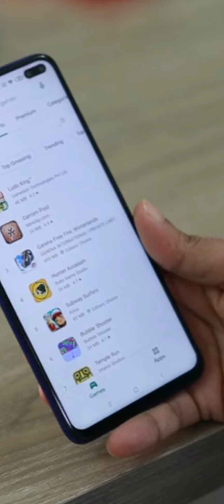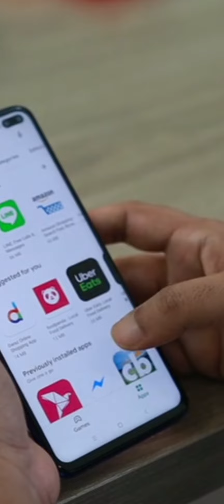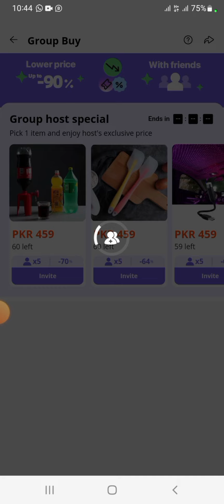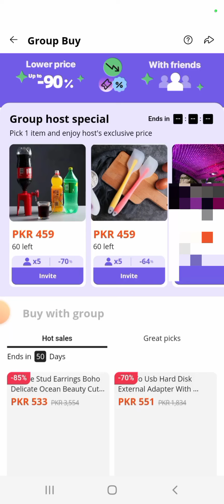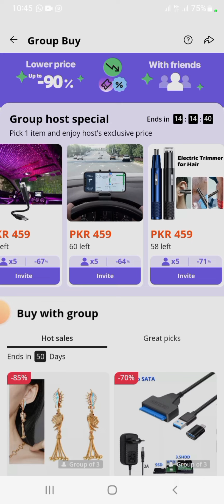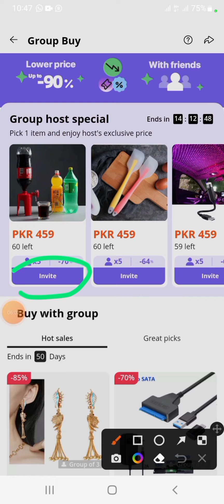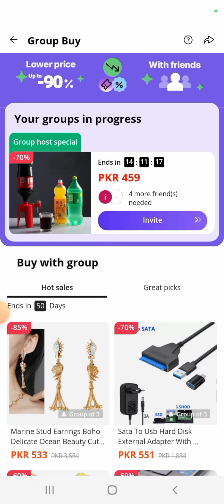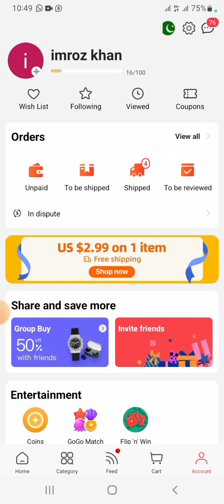What is Ali express group buy sale || Ali express group buy kia hai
aslam o alaikum:
in this video I will tell you how you can complete ali express group buy offer.
AliExpress is an online retail service based in China and
owned by the Alibaba Group. Launched in 2010, it is
made up of small businesses in China and other
locations, such as Singapore, that offer products to
international online buyers.
How Does AliExpress Work? If Amazon and eBay had a
baby, it might look something like AliExpress. The site
doesn't sell products directly to consumers: It simply
connects buyers and sellers, much like eBay. But as
with Amazon, there's no bidding involved, and prices are
firm.
How does Aliexpress work? When talking about
Made in China products, you will almost
certainly associate them with the name of
platforms such as AliExpress or Alibaba. Two
eCommerce platforms that offer their
customers Chinese products that could very
well be interesting to customers.
In this article we will focus on AliExpress, we will
explain in detail how it works, what can be found
on it and if it is a viable option for wholesale and
dropshipping purchases.
What is AliExpress?
AliExpress is a Chinese platform that deals with
online sales of products from Chinese
companies. In fact, it is a website that brings
together a lot of small producers who sell items
of all kinds, from clothing to electronics, from
accessories to sporting goods and much more.
This platform was created by the Albaba Group
back in 2010 and it brings together a large
number of small Chinese producers who, thanks
to this eCommerce, we are now able to sell their
items directly to consumers around the world.
In short, this website operates like Amazon and
eBay with the particularity, however, that the
sellers are mostly Chinese and the site does not
sell any product of its own, it only works as a
showcase for others.
AliExpress is not the first Chinese eCommerce
market to go online. Its predecessor is a website
known as Taobao, which was aimed purely at
the Chinese public. AliExpress, on the other
hand, sells exclusively outside China: Chinese
customers, in fact, have no way of accessing the
platform. This website is especially successful
in Russia, Brazil, the United States, and Spain.
Lately, its use has been growing in the European
Union too, in Italy for example, in the last year,
AliExpress has been particularly successful, as
many clients have been looking for a variety of
different products, like small appliances and
clothing. AliExpress has been translated into all
the major languages in the world, like English,
Spanish, Russian, Italian, Portuguese, French
and Polish.
aliexpress
aliexpress haul
aliexpress review
aliexpress shopping
Aliexpress new offer 2023
aliexpress dropshipping
Aliexpress pakistan
how to shop on aliexpress
how to order from aliexpress
aliexpress shipping
how to use aliexpress
gadgets
aliexpress items review
is aliexpress safe
Best offer 2023
Ali express kia he
online shopping
Online shopping apps
Rs 2 aliexpress
2 rupees aliexpress
How to order aliexpress rs 2